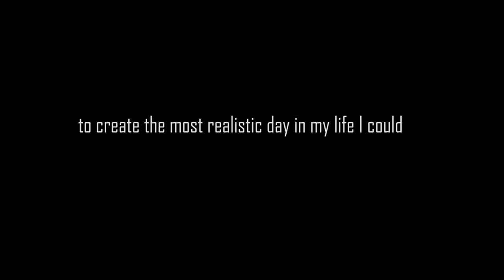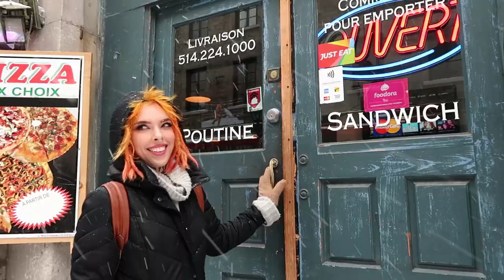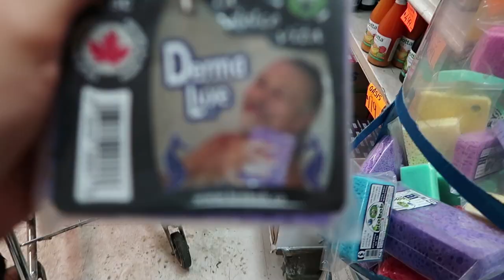a day in the life of female ASPERGERS (realistic perspective)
I am now in Montreal Canada, and I wanted to show you guys around. I also wanted to give you a new perspective where I had limited control of what was being filmed and just tried my best to chill.
I'm always searching for ways to be real with you guys, because I don't want to portray only one side. Also, I know aspergers isn't the correct term anymore, but I'm still using it.